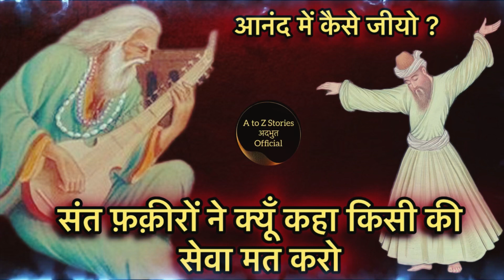संत फ़क़ीरों ने कहा ऐसे सेवा मत करो ?stories storiesinhindi divine story @atozstories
संत फ़क़ीरों ने ऐसे सेवा मत करो ? stories storiesinhindi divine story ​⁠

A to Z Stories अद्भुत official is a story channel
In which we presents the story of saints peer paighambhar sadhu sant faqeer gurus rehbar
And we also presents inspirational motivational stories and horror storiesries all type of stories here and osho theories knowledge
Voice by - Dr.Sourav Amar in hindi